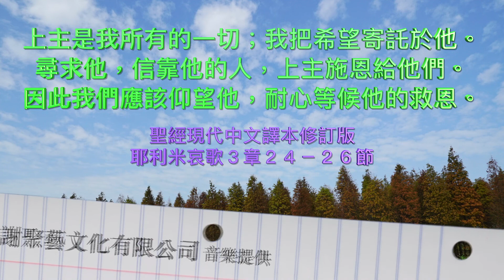耶利米哀歌第三/四章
等待的功課  薛淑玲牧師

第三章
1 我是因耶和華忿怒的杖，遭遇困苦的人。
 2 他引導我，使我行在黑暗中，不行在光明裡。
 3 他真是終日再三反手攻擊我。
 4 他使我的皮肉枯乾；他折斷（或作：壓傷）我的骨頭。
 5 他築壘攻擊我，用苦楚（原文作苦膽）和艱難圍困我。
 6 他使我住在幽暗之處，像死了許久的人一樣。
 7 他用籬笆圍住我，使我不能出去；他使我的銅鍊沉重。
 8 我哀號求救；他使我的禱告不得上達。
 9 他用鑿過的石頭擋住我的道；他使我的路彎曲。
 10 他向我如熊埋伏，如獅子在隱密處。
 11 他使我轉離正路，將我撕碎，使我淒涼。
 12 他張弓將我當作箭靶子。
 13 他把箭袋中的箭射入我的肺腑。
 14 我成了眾民的笑話；他們終日以我為歌曲。
 15 他用苦楚充滿我，使我飽用茵蔯。
 16 他又用沙石磣斷我的牙，用灰塵將我蒙蔽。
 17 你使我遠離平安，我忘記好處。
 18 我就說：我的力量衰敗；我在耶和華那裡毫無指望！
 19 耶和華啊，求你記念我如茵蔯和苦膽的困苦窘迫。
 20 我心想念這些，就在裡面憂悶。
 21 我想起這事，心裡就有指望。
 22 我們不至消滅，是出於耶和華諸般的慈愛；是因他的憐憫不至斷絕。
 23 每早晨，這都是新的；你的誠實極其廣大！
 24 我心裡說：耶和華是我的分，因此，我要仰望他。
 25 凡等候耶和華，心裡尋求他的，耶和華必施恩給他。
 26 人仰望耶和華，靜默等候他的救恩，這原是好的。
 27 人在幼年負軛，這原是好的。
 28 他當獨坐無言，因為這是耶和華加在他身上的。
 29 他當口貼塵埃，或者有指望。
 30 他當由人打他的腮頰，要滿受凌辱。
 31 因為主必不永遠丟棄人。
 32 主雖使人憂愁，還要照他諸般的慈愛發憐憫。
 33 因他並不甘心使人受苦，使人憂愁。
 34 人將世上被囚的踹（原文作壓）在腳下，
 35 或在至高者面前屈枉人，
 36 或在人的訟事上顛倒是非，這都是主看不上的。
 37 除非主命定，誰能說成就成呢？
 38 禍福不都出於至高者的口嗎？
 39 活人因自己的罪受罰，為何發怨言呢？
 40 我們當深深考察自己的行為，再歸向耶和華。
 41 我們當誠心向天上的神舉手禱告。
 42 我們犯罪背逆，你並不赦免。
 43 你自被怒氣遮蔽，追趕我們；你施行殺戮，並不顧惜。
 44 你以黑雲遮蔽自己，以致禱告不得透入。
 45 你使我們在萬民中成為污穢和渣滓。
 46 我們的仇敵都向我們大大張口。
 47 恐懼和陷坑，殘害和毀滅，都臨近我們。
 48 因我眾民遭的毀滅，我就眼淚下流如河。
 49 我的眼多多流淚，總不止息，
 50 直等耶和華垂顧，從天觀看。
 51 因我本城的眾民，我的眼，使我的心傷痛。
 52 無故與我為仇的追逼我，像追雀鳥一樣。
 53 他們使我的命在牢獄中斷絕，並將一塊石頭拋在我身上。
 54 眾水流過我頭，我說：我命斷絕了！
 55 耶和華啊，我從深牢中求告你的名。
 56 你曾聽見我的聲音；我求你解救，你不要掩耳不聽。
 57 我求告你的日子，你臨近我，說：不要懼怕！
 58 主啊，你伸明了我的冤；你救贖了我的命。
 59 耶和華啊，你見了我受的委屈；求你為我伸冤。
 60 他們仇恨我，謀害我，你都看見了。
 61 耶和華啊，你聽見他們辱罵我的話，知道他們向我所設的計，
 62 並那些起來攻擊我的人口中所說的話，以及終日向我所設的計謀。
 63 求你觀看，他們坐下，起來，都以我為歌曲。
 64 耶和華啊，你要按著他們手所做的向他們施行報應。
 65 你要使他們心裡剛硬，使你的咒詛臨到他們。
 66 你要發怒追趕他們，從耶和華的天下除滅他們。

第四章
1 黃金何其失光！純金何其變色！聖所的石頭倒在各市口上。
 2 錫安寶貴的眾子好比精金，現在何竟算為窯匠手所做的瓦瓶？
 3 野狗尚且把奶乳哺其子，我民的婦人倒成為殘忍，好像曠野的鴕鳥一般。
 4 吃奶孩子的舌頭因乾渴貼住上膛；孩童求餅，無人擘給他們。
 5 素來吃美好食物的，現今在街上變為孤寒；素來臥朱紅褥子的，現今躺臥糞堆。
 6 都因我眾民的罪孽比所多瑪的罪還大；所多瑪雖然無人加手於他，還是轉眼之間被傾覆。
 7 錫安的貴冑素來比雪純淨，比奶更白；他們的身體比紅寶玉（或作：珊瑚）更紅，像光潤的藍寶石一樣。
 8 現在他們的面貌比煤炭更黑，以致在街上無人認識；他們的皮膚緊貼骨頭，枯乾如同槁木。
 9 餓死的不如被刀殺的，因為這是缺了田間的土產，就身體衰弱，漸漸消滅。
 10 慈悲的婦人，當我眾民被毀滅的時候，親手煮自己的兒女作為食物。
 11 耶和華發怒成就他所定的，倒出他的烈怒；在錫安使火著起，燒毀錫安的根基。
 12 地上的君王和世上的居民都不信敵人和仇敵能進耶路撒冷的城門。
 13 這都因他先知的罪惡和祭司的罪孽；他們在城中流了義人的血。
 14 他們在街上如瞎子亂走，又被血玷污，以致人不能摸他們的衣服。
 15 人向他們喊著說：不潔淨的，躲開，躲開！不要挨近我！他們逃走飄流的時候，列國中有人說：他們不可仍在這裡寄居。
 16 耶和華發怒，將他們分散，不再眷顧他們；人不重看祭司，也不厚待長老。
 17 我們仰望人來幫助，以致眼目失明，還是枉然；我們所盼望的，竟盼望一個不能救人的國！
 18 仇敵追趕我們的腳步像打獵的，以致我們不敢在自己的街上行走。我們的結局臨近；我們的日子滿足；我們的結局來到了。
 19 追趕我們的比空中的鷹更快；他們在山上追逼我們，在曠野埋伏，等候我們。
 20 耶和華的受膏者好比我們鼻中的氣，在他們的坑中被捉住；我們曾論到他說：我們必在他蔭下，在列國中存活。
 21 住烏斯地的以東民哪，只管歡喜快樂；苦杯也必傳到你那裡；你必喝醉，以致露體。
 22 錫安的民哪，你罪孽的刑罰受足了，耶和華必不使你再被擄去。以東的民哪，他必追討你的罪孽，顯露你的罪惡。